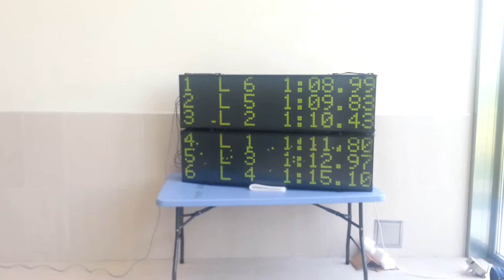2° Mtng Città di Striano 100 stile Francesco Bellucci